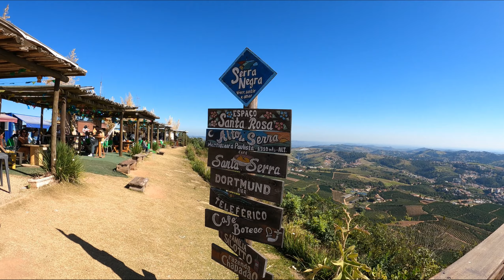Restaurante e Pesqueiro Piracatú e Alto da Serra em Serra Negra SP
Fim de semana com promessa de dia bom na previsão do tempo, fomos então até Serra Negra almoçar no Restaurante e Pesqueiro PIRACATU.

Fomos pela Bandeirantes, Morungaba, Amparo e Serra Negra, na volta voltamos por Socorro, Bragança Paulista e Fernão Dias.

Depois do almoço foos conhecer o ALTO da SERRA, um local com váriops containers com gastronomia, local para saldo de Asa Delta, além da paisagem e vista da cidade show de bola !